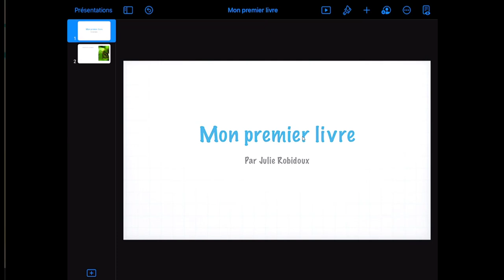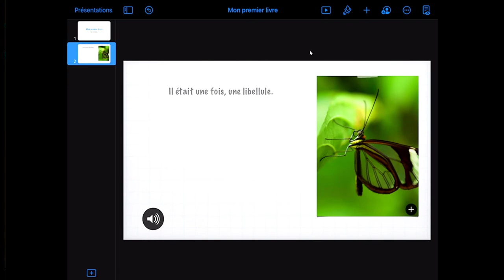Créer un livre numérique avec Keynote